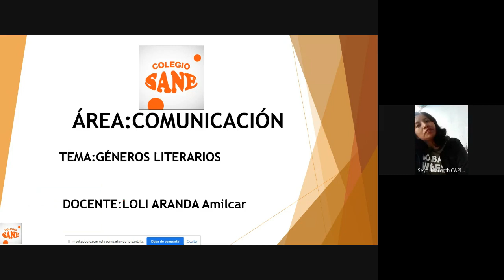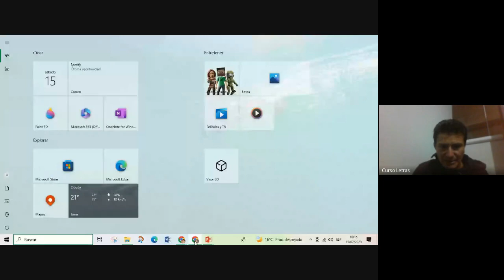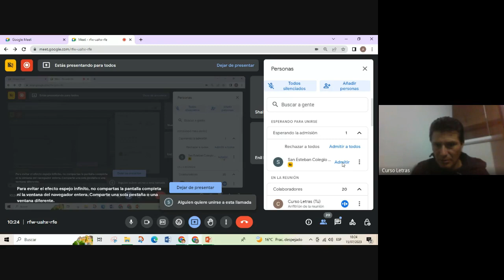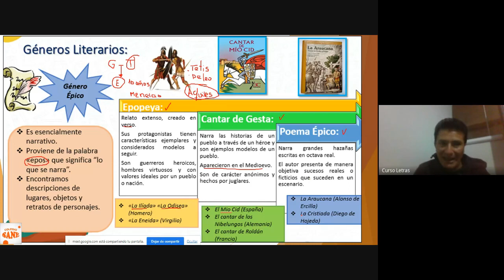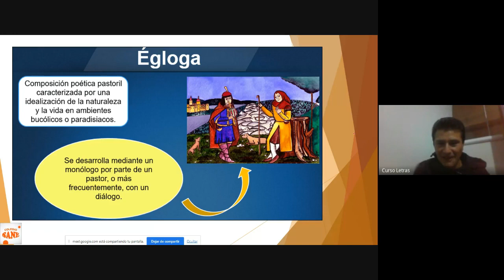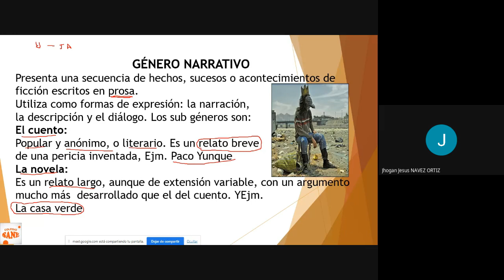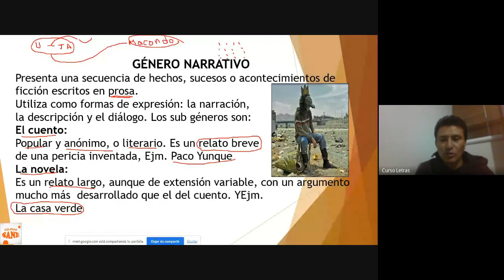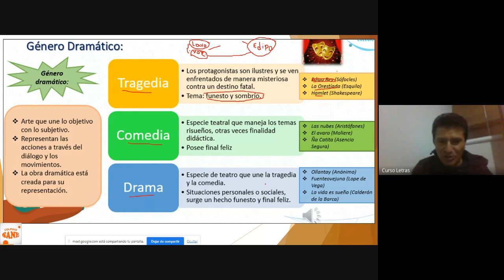Curso: Comunicación/Tema: Géneros Literarios/I Bim-3º sec/Fecha: 2023-07-15(10:07)/CLASES ONLINE